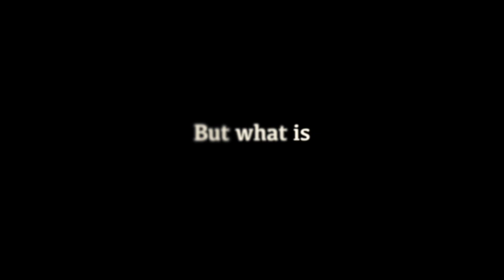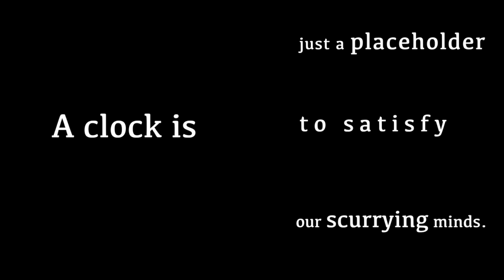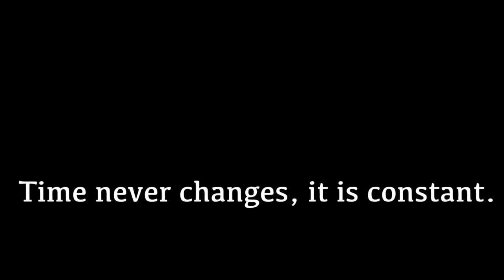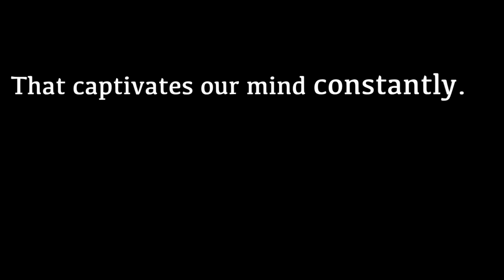Hans Zimmer Time - A Poem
I wrote this poem for my 10th grade english class in 2015. Putting Hans Zimmer's "Time" to it while reading sounded pretty cool so here's a visualization of my poem + the soundtrack.

I didn't do any fancy video stuff because I mostly just wanted to mess around with random text effects in FCPX.

Also congrats on reading the description. I started this video like two years ago or whatever but I stopped working on it until today even though I only needed like five more lines of text. Oh well, glad it's done.

Fun fact! Sharks have eyelids, but they do not blink because the surrounding water cleans their eyes. To protect their eyes some species have nictitating membranes. This membrane covers the eyes while hunting and when the shark is being attacked. (Thanks Google for the help here.)